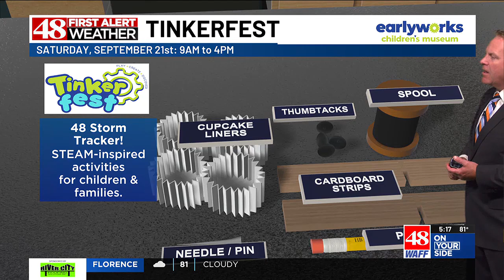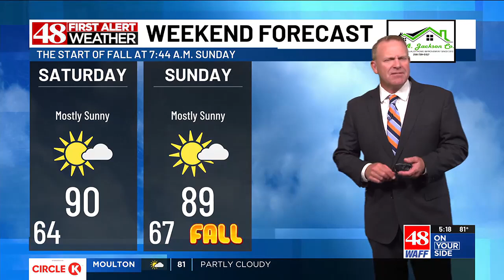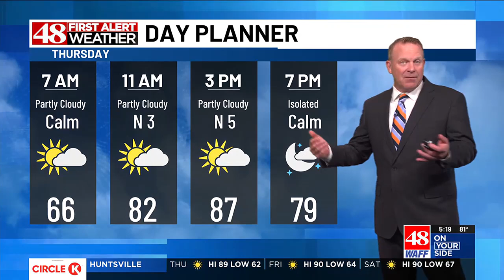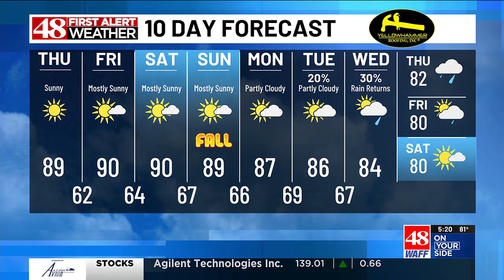WAFF 48 First Alert Forecast: Wednesday 5 p.m.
WAFF 48 First Alert Chief Meteorologist Brad Travis has your latest forecast.